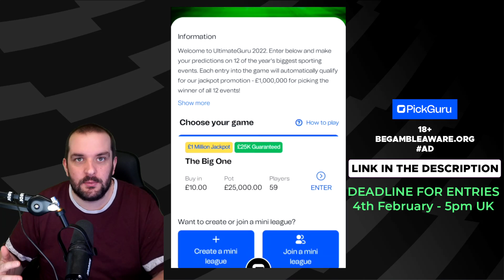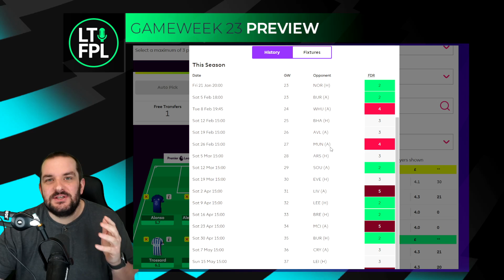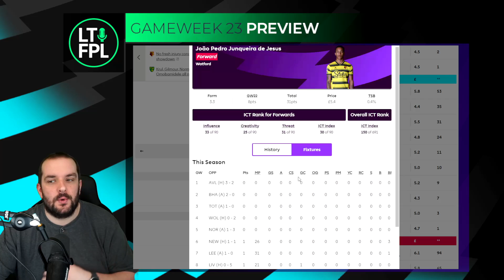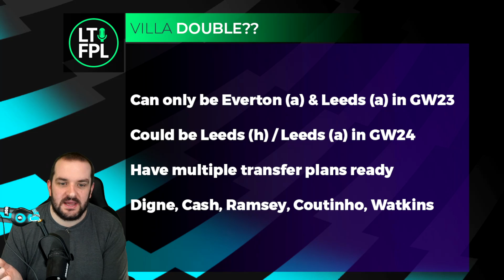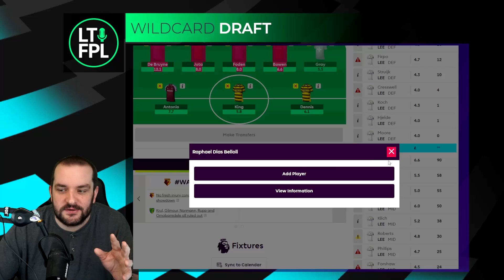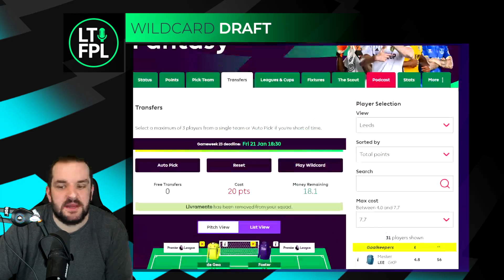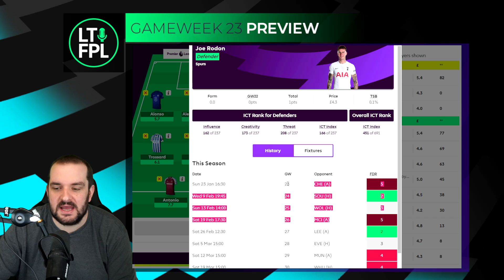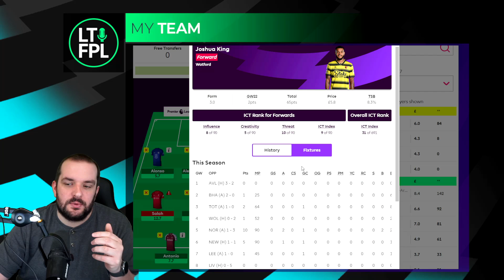FPL DOUBLE GAMEWEEK ANNOUNCED | GAMEWEEK 23 PREVIEW | FANTASY PREMIER LEAGUE 2021/22 TIPS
AD. 18+. UK. See full Ts & Cs
Welcome to the FPL Gameweek 23 Preview. In this one I take a look at the next Gameweek talking through your burning questions and the hottest topics in order to help with your Fantasy Premier League Team Selections.

Previous FPL Finishes:

2010/11 - 20,698
2011/12 - 10,463
2012/13 - 15,557
2013/14 - 104,345
2014/15 - 8,492
2015/16 - 92,554
2016/17 - 4,935
2017/18 - 21,436
2018/19 - 12,731
2019/20 - 162,555
2020/21 - 1,294